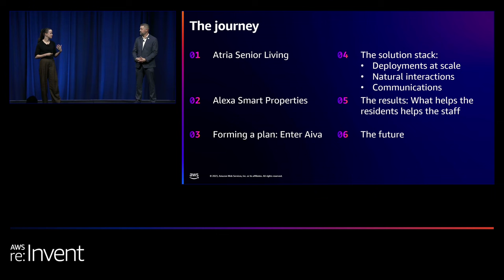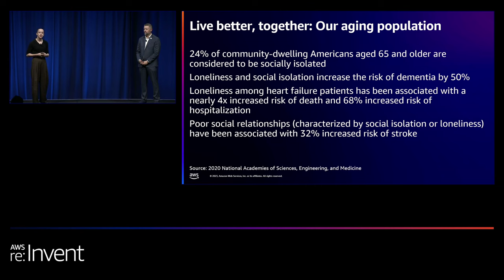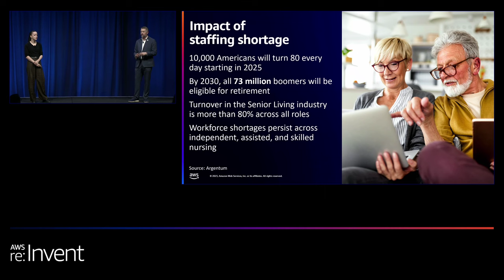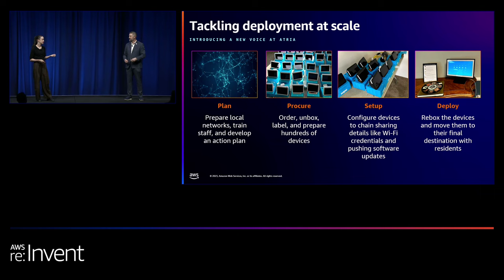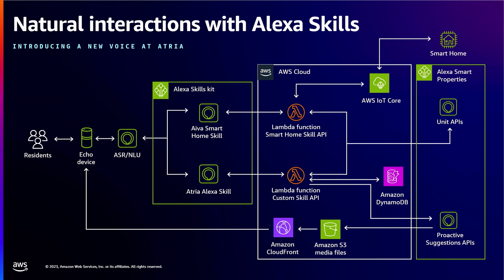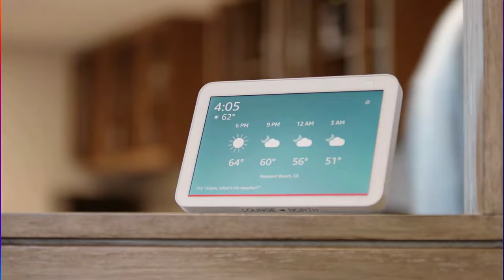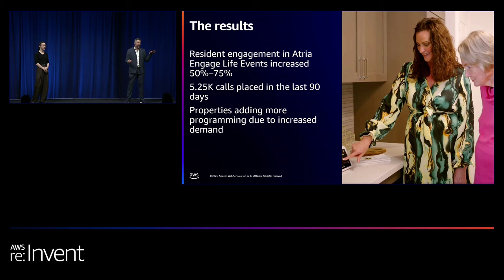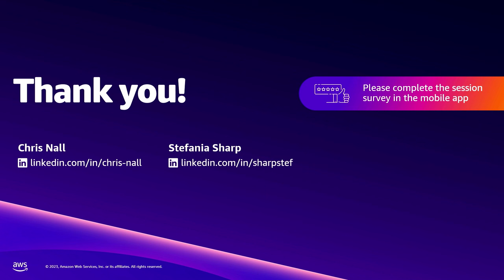AWS re:Invent 2023 - Atria Senior Living is empowering older adults with the power of voice (ALX101)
In this session, learn how Atria Senior Living is collaborating with Amazon Alexa, AWS, and Aiva Health to develop customized, industry-leading Alexa experiences tailored to the unique needs of older adults in senior living communities. This session follows the Atria journey from their initial vision for an integrated community assistant to being a first adopter of digital signage with Amazon Echo devices in their properties, connecting residents and loved ones with WebRTC-powered Alexa, providing application communications backed by AWS, and deploying Echo devices at scale.